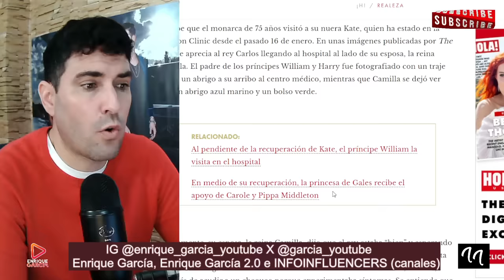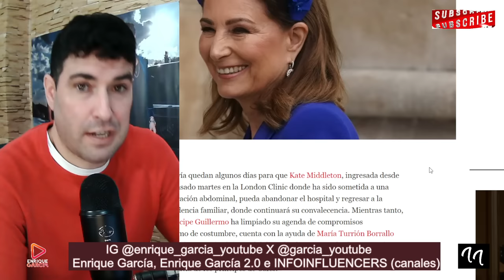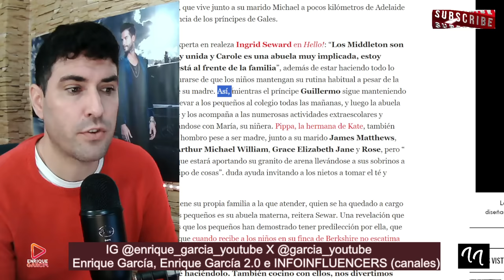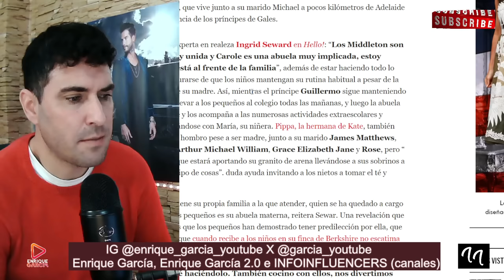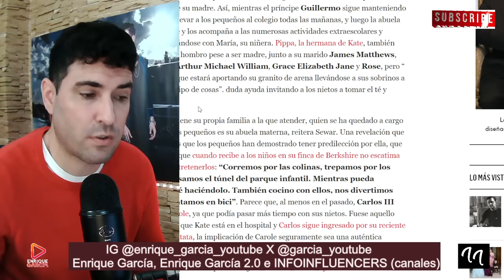LA MADRE DE KATE MIDDLETON LE SALVA LA VIDA A LA PRINCESA DE GALES